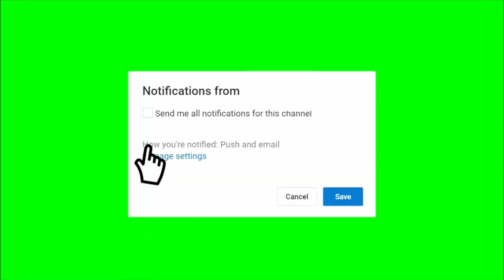hacker in FORZA HORIZON 5 ! I encoutered a cheater using teleport and speed hack ...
sory for the bad quality i forgott to press record buton so i cutted the video from my stream on facebook